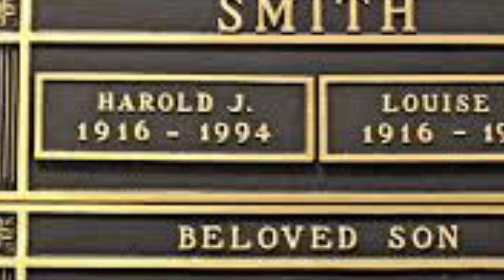The Life And Death Of Hal Smith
The life and death of renowned voice actor Hal Smith, better known as Otis Campbell on The Andy Griffith Show and John Avery 'Whit' Whittaker on the radio program Adventures In Odessey.